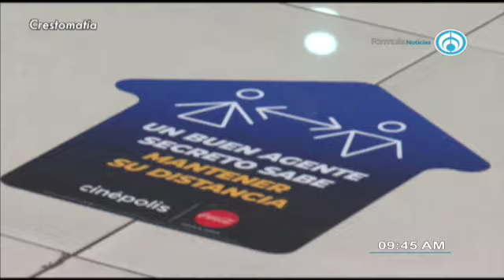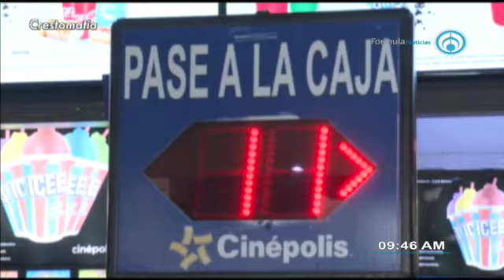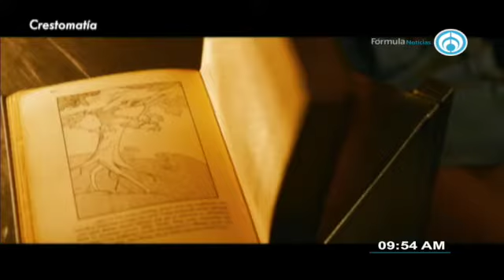El cine con Paty Ornelas. 🎥📽 110921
El cine con @PatyOrnelasV... Entrevista con Arturo Ledesma, Director de Alianza de Cinemóvil ToTo📽️🎞️🎦 AbriendoLaConversación en Radio Fórmula 📰🗞️🎙️📺📻